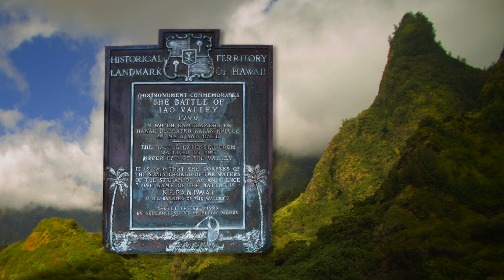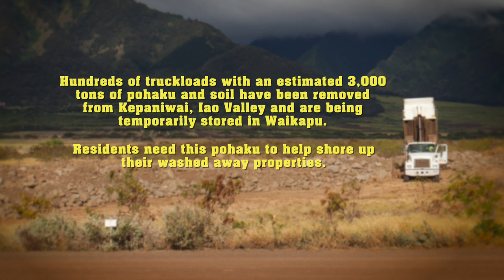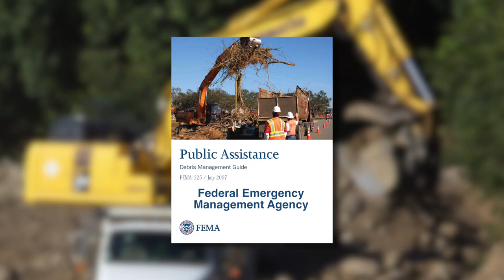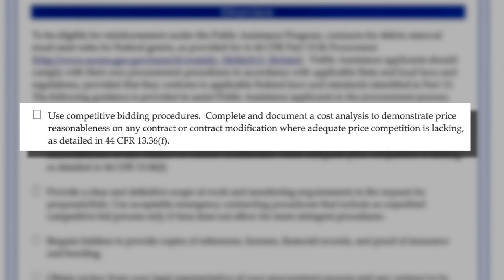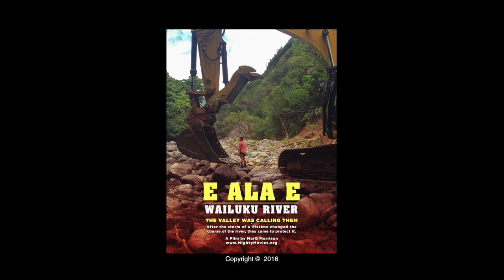E Ala E (Rise Up/Awaken) - Wailuku River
On September 13th, 2016, the torrential rain of a lifetime caused widespread damage to Iao Valley, as it rerouted the Wailuku River. When the Wailuku Water Company began aggressively rerouting the river back to their diversion intake, three brave women stepped in to stop the diggers. The documentary short, E Ala E (Rise up/Awaken) - Wailuku River travels up the river to tell their story.